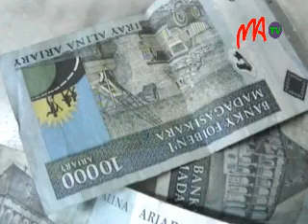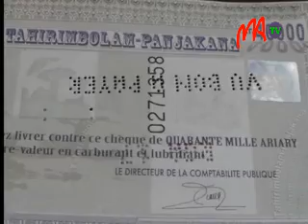08 CCAL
De la gabegie a toujours été relevée dans l'utilisation des chèques carburants et lubrifiants connus sous le diminutif de CCAL. Le Trésor Public fait savoir que l'abandon  des CCAL et l'introduction des cartes électroniques sont prévus pour cette  année.